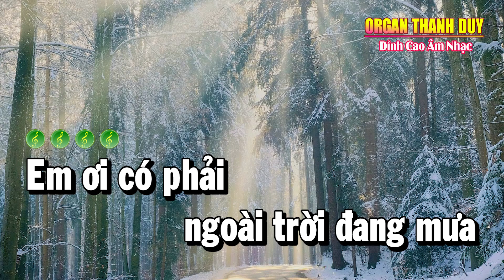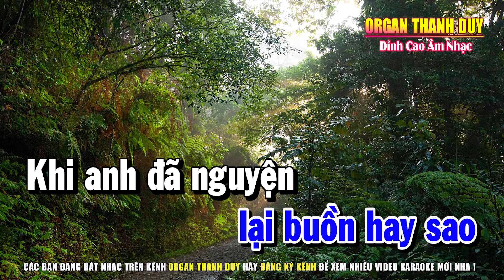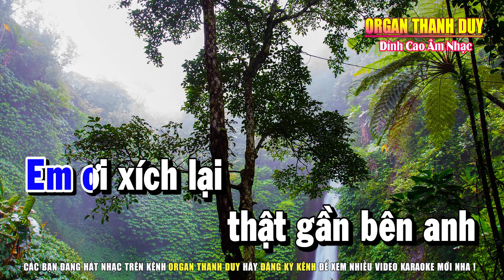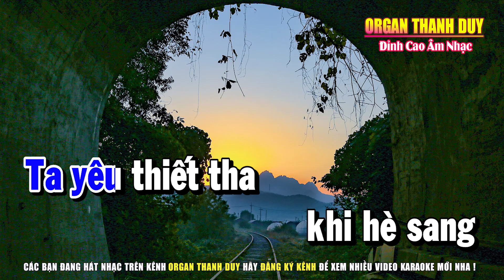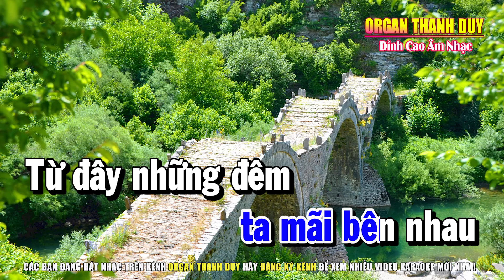Karaoke Chờ Đông Tone Nam | Beat Cực Hay | Organ Thanh Duy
Hotline Hoặc Zalo : 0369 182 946
© Bản quyền thuộc về Organ Thanh Duy